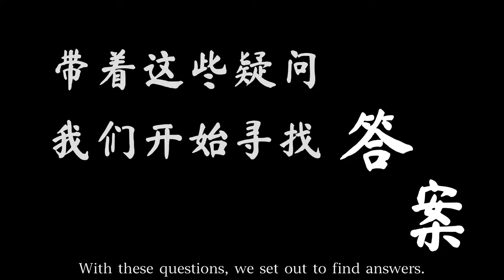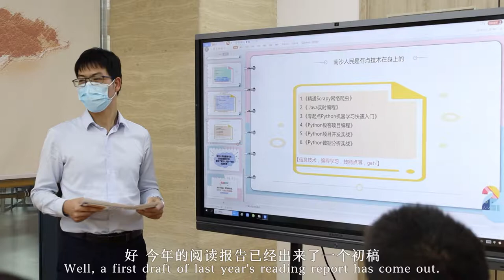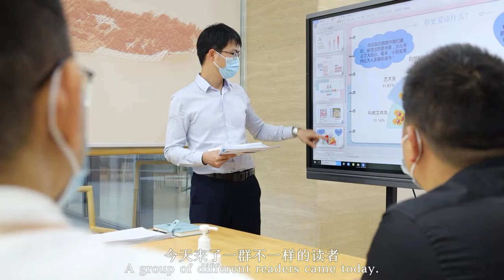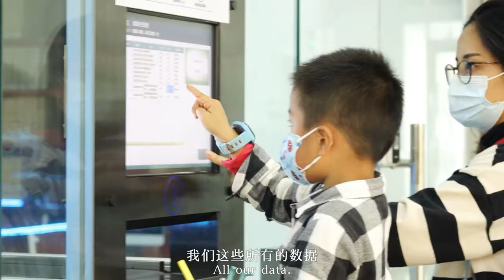ACDL 12- Who Creates the Value of Libraries?- Nansha Library, China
A CORTO DI LIBRI 12- Sezione documentario/advertising, categoria MetLib. Durata 6:25. // The film was actually shot at the Nansha District Library in Guangzhou City, the province of Guangdong, China. Explore how library value is created. Documenting three stories, he illustrates that the value of
library derives from the reader's relationship with the library, generated by innumerable conscious and unconscious interactions. Nasha District Library China